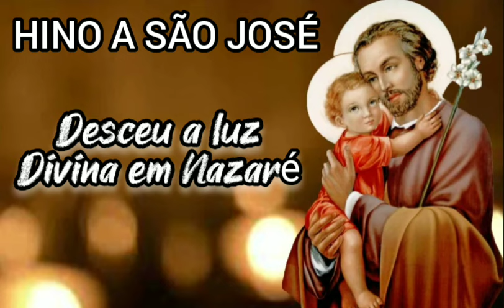Hino a São José / Desceu a luz Divina em Nazaré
Belíssimo hino em louvor a São José

Desceu a luz divina
desceu em Nazaré
sobre Maria Santíssima
uma jovem de muita fé

O anjo Gabriel
enviado do Senhor
Ele anunciou Maria
e o verbo encarnou

São José foi escolhido
pra ser seu guardião
pra ser o pai adotivo
do rei da salvação

Com o poder do Espírito Santo
Maria engravidou
bendita cheia de graça
mas José não aceitou

O anjo veio em sonho
e São José despertou
Ela será sempre virgem
isso é obra do Senhor

São José pegou Maria
e juntos viajou
foi pra gruta em Belém
lar nasceu o Salvador

Jesus foi abençoado
pelas mãos de Simeão
depois forma para o Egito
Fujio da perseguição
Fujio da perseguição

São José um homem justo
de muita consciência
com a virgem e com Jesus
Ele recebeu a benção

Como esposo de Maria
São José Santificou
e como pai adotivo
do Nosso Salvador
do Nosso Salvador